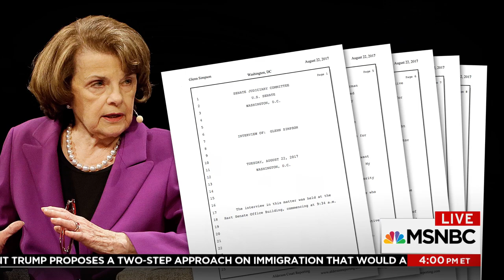Sen Feinstein's release Fusion GPS founder's testimony ending disinformation effort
@SenFeinstein, the Chairman @senjudiciary released full Testimony from FusionGPS Dossier Debunking the theory that firm had a Political agenda.